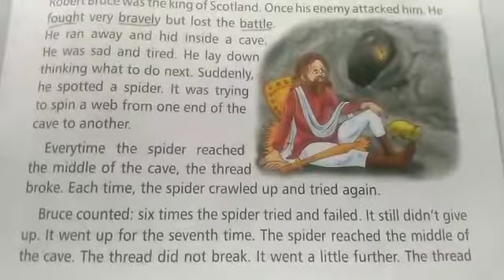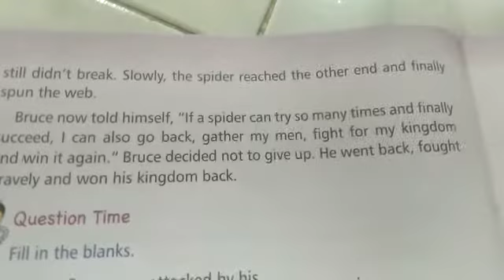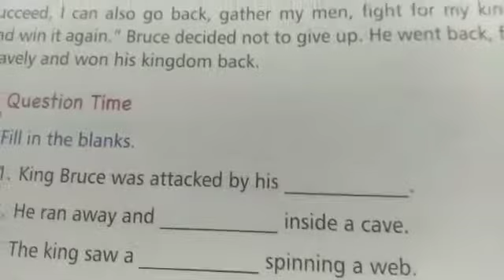Sky High School | Class-2 | L-8| VE | Never Give up| Part -2